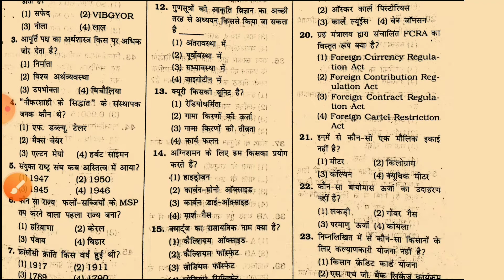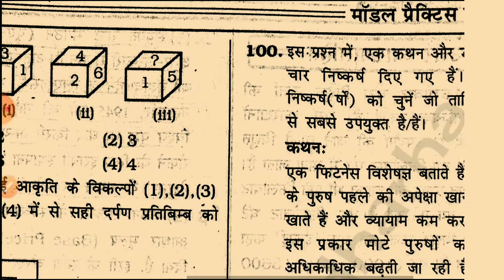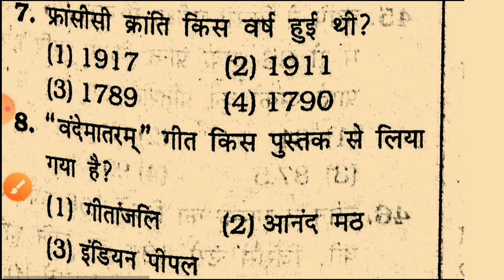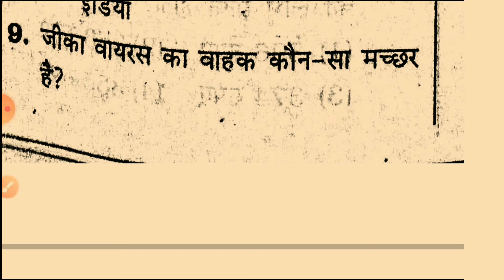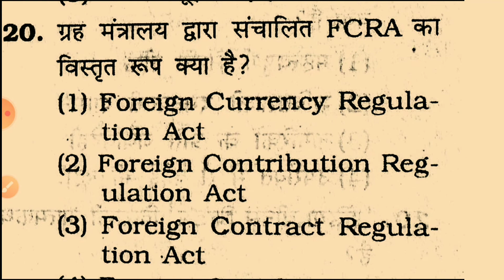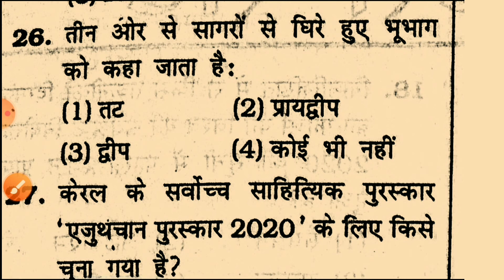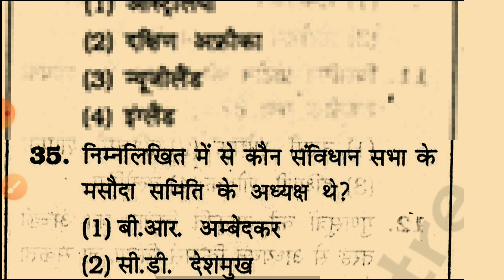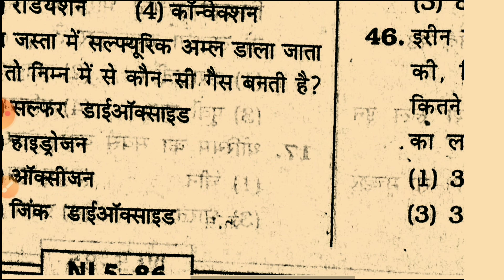Khansirntpcpracticeset_30 KHAN SIR NEW BOOK FOR NTPC PRACTICE SET-5 //2021 EXAMINATION//Math&Reson